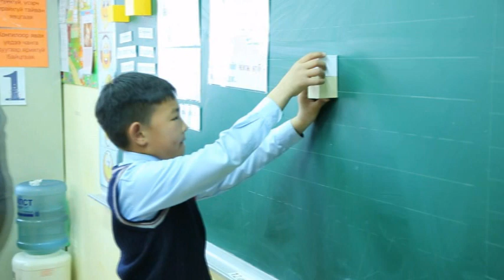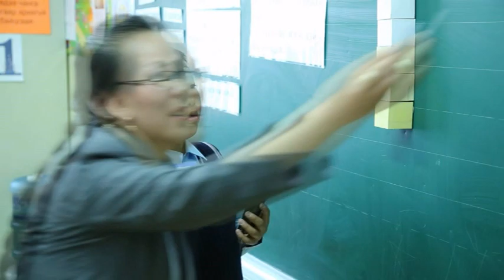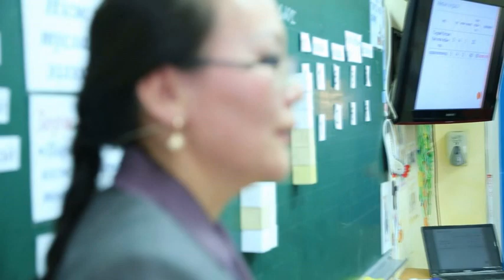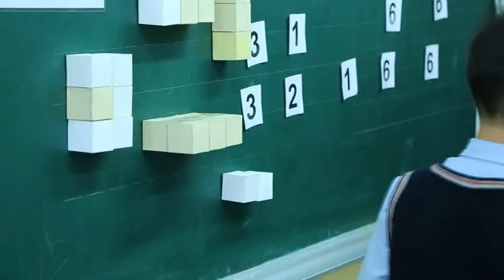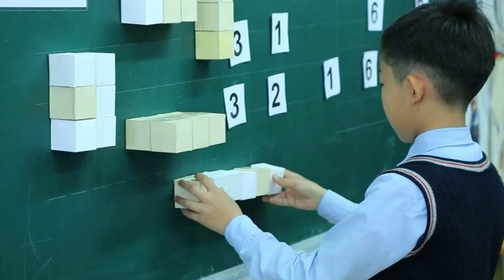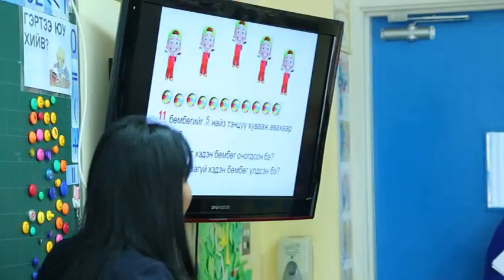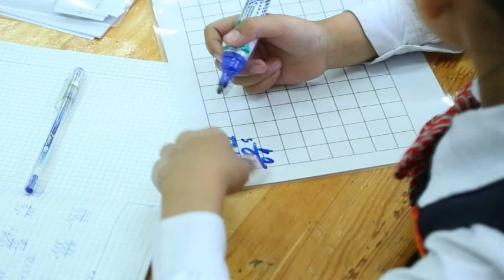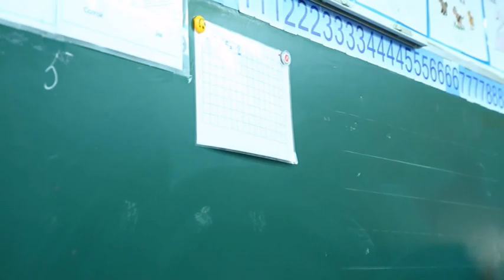Эзэлхүүнийг олох /4-р анги/ - II хэсэг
00:00  Хэнтий аймгийн Өмнөдэлгэр сумын багш С.Мөнхтогоо
16:16  Үлдэгдэлтэй хуваах - Д.Оюунтуяа /Төв аймаг/